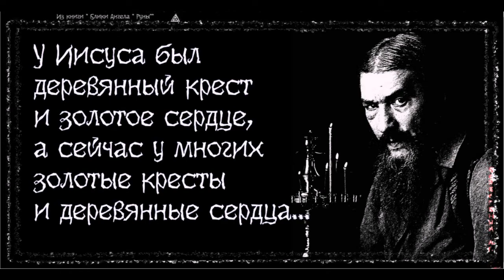У ИИСУСА, Alex Bezverbny, из книги «Блики Ангела».